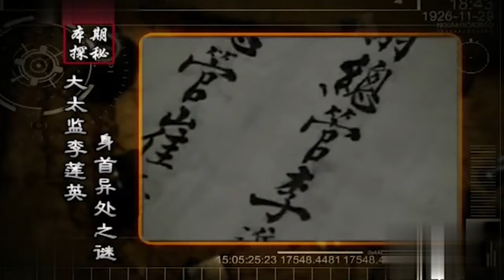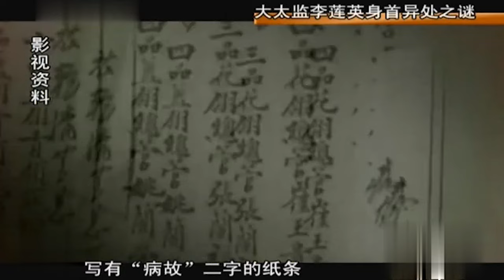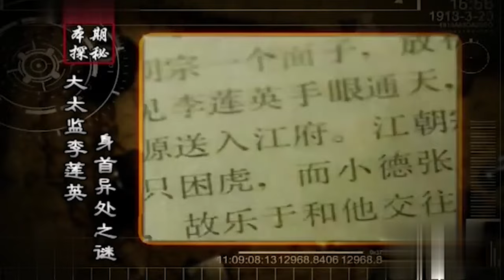李莲英真实面容曝光！一脸猥琐为何得慈禧宠爱，竟是他这手独门绝活 让慈禧欲罢不能